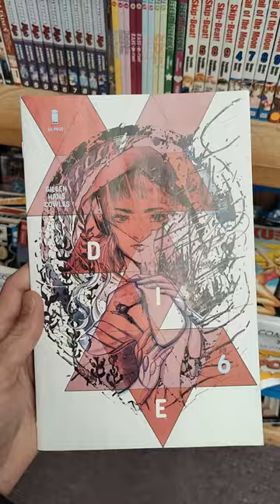Nearly A Waste Of My Time!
Every now and then I stop into this local discount book store to see if they have any good comics. Spoiler Alert - they never do. I swear I've seen the same boxes of beat up comics for the last year now.